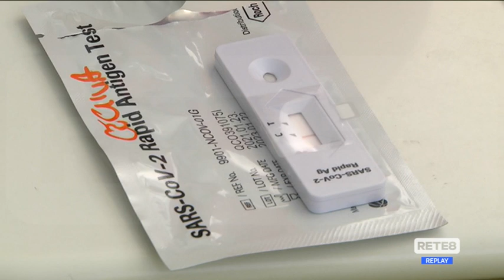Covid Abruzzo - Tamponi e vaccini: tanti giovani in farmacia